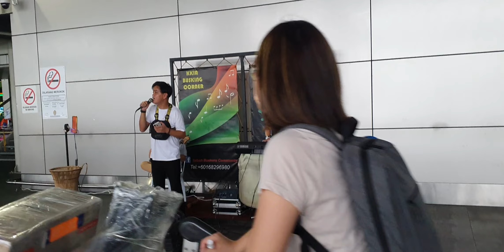Aku Bukan Jodohnya - Busker KKIA